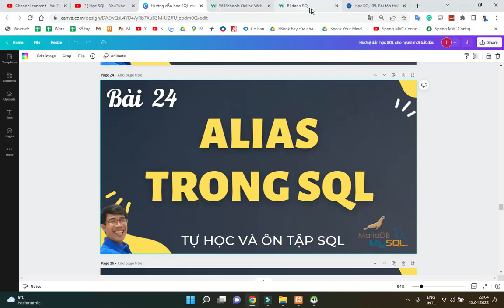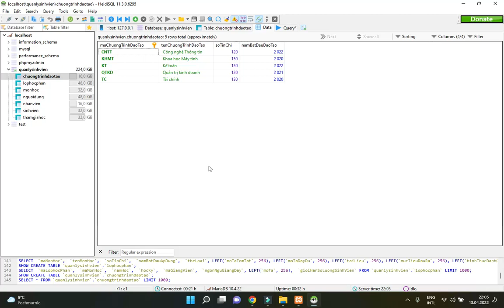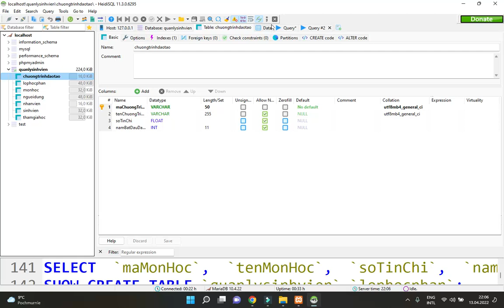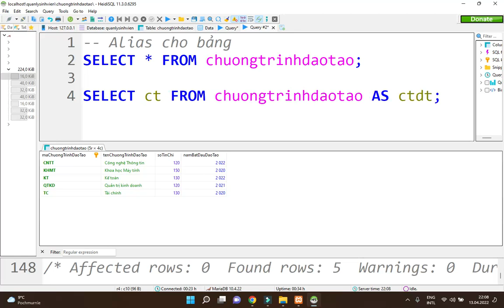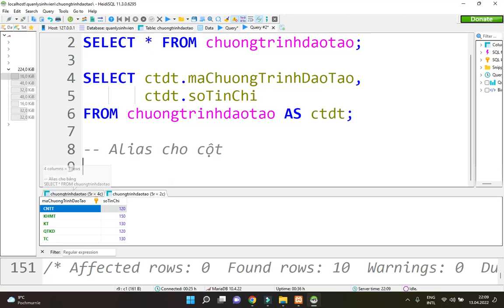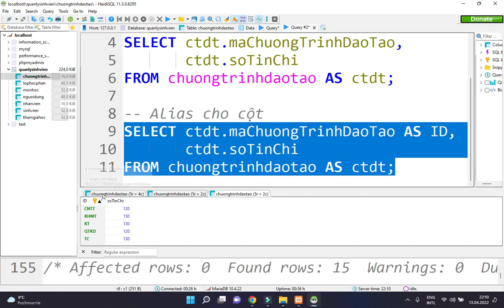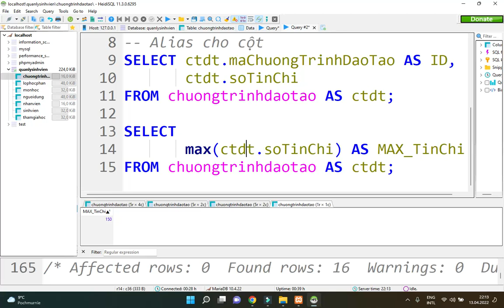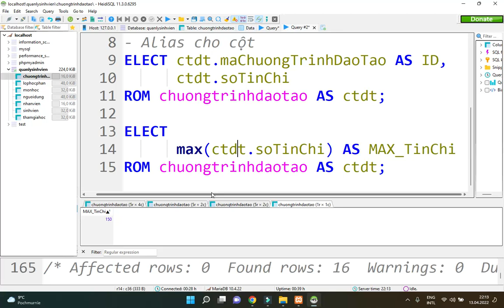Học SQL 24. Bí danh ALIAS trong SQL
-- Alias cho bảng
SELECT * FROM chuongtrinhdaotao;

SELECT ctdt.maChuongTrinhDaoTao,
   ctdt.soTinChi
FROM chuongtrinhdaotao AS ctdt;

-- Alias cho cột
SELECT ctdt.maChuongTrinhDaoTao AS ID,
   ctdt.soTinChi

SELECT
   max(ctdt.soTinChi) AS MAX_TinChi